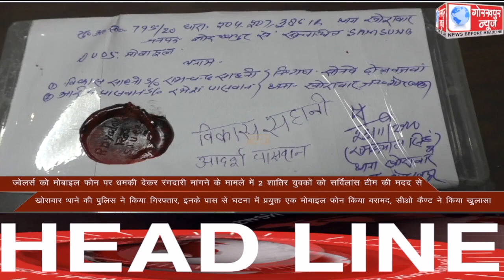GORAKHPUR NEWS Headlines 23-11-2020